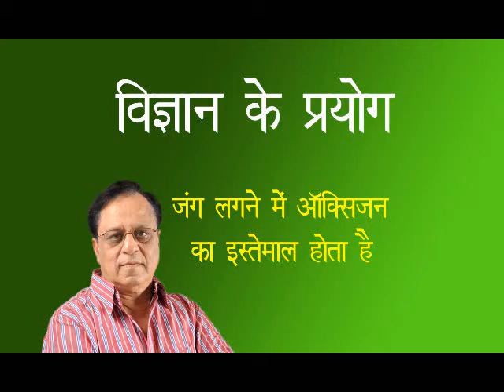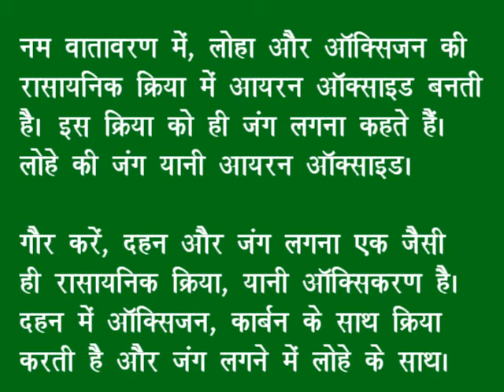जंग लगने में ऑक्सीजन का इस्तेमाल होता है